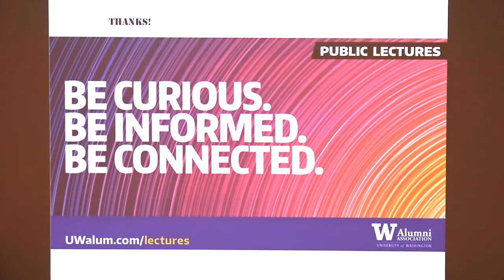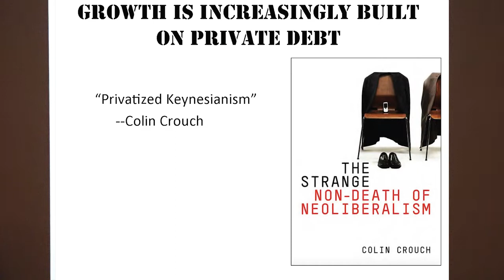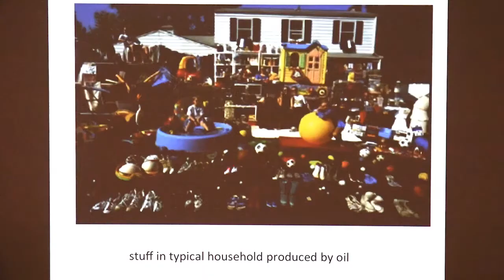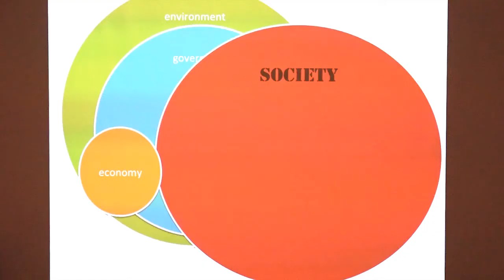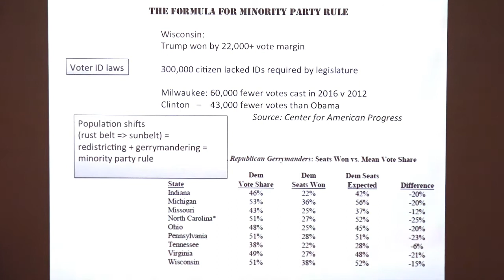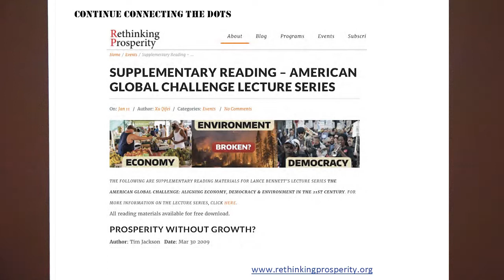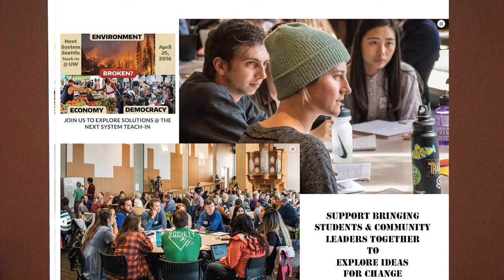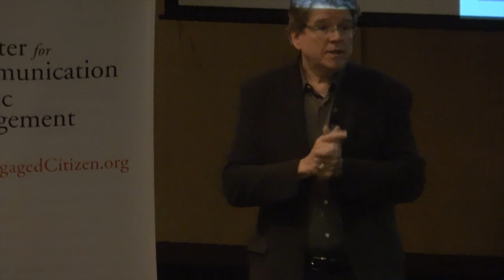Lance Bennett: Economic and Democratic System Breakdown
This is the opening in a series if lectures given by Lance Bennett titled, "The American Global Challenge: Aligning Economy, Democracy and Environment in the 21st Century".  Dr. Bennett is Professor of Political Science and the Ruddick C. Lawrence Professor of Communication at the UW in Seattle.  The full title of the talk is "System Breakdown: Economy and Democracy in Crisis".  This unedited version contains the entire talk with Q&A.

Life quality for growing numbers of people on the planet is threatened by a set of systemic problems. The global economy is not working well for people or the environment. Economic policies across the political spectrum rely on unrealistic expectations about economic growth and resource consumption. America and many other democracies face policy gridlock, breakdowns in representation, and voter anger. How did we get here? What can be done to address these great challenges of our time? This lecture series examines the prospects for realigning our economic, environmental and political systems in light of the outcomes of the 2016 elections:

Professor Bennett is the founder and Director of the Center for Communication and Civic Engagement. CCCE. His areas of interest include press-government relations, youth civic learning and engagement, and the roles of digital media in public life. He is a National Communication Association Distinguished Scholar, and recipient of the Ithiel de Sola Pool and Murray Edelman awards of the American Political Science Association.  The University of Washington has recognized his work integrating research, learning, and public service with the James D. Clowes Award for the Advancement of Learning Communities.

Recorded 1/17/17 at Kane Hall, University of Washington
Thanks to the Center for Communication and Civic Engagement